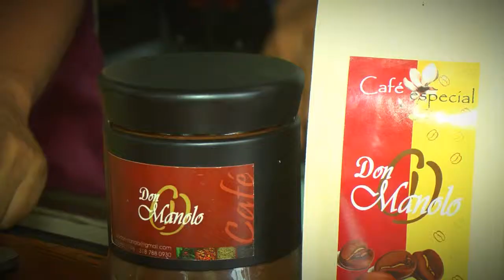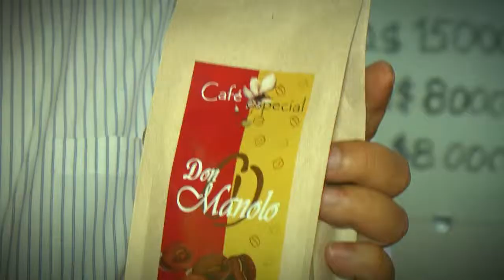Risaralda Gobernación con Resultados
En Risaralda Algo Nuevo Siempre la Finca de Don Manolo y su papel en la producción del café.